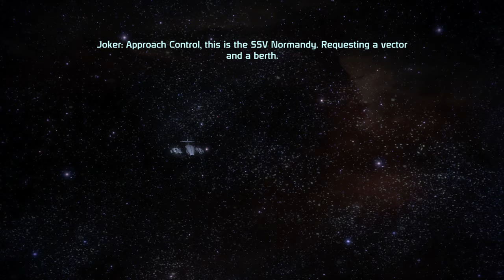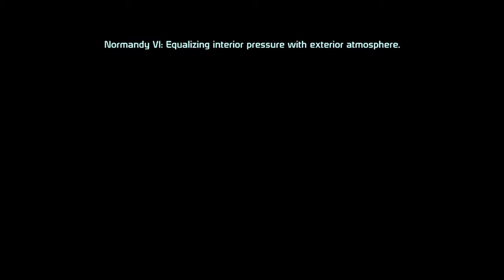Mass Effect on XBOX ONE X Completionist Part 8 Noveria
Game Settings:
4K Recording
Paragon Alignment (Good Guy)
Male Soldier on Hardcore
Romance: Ashley

XBOX ONE X
Mass Effect Trilogy